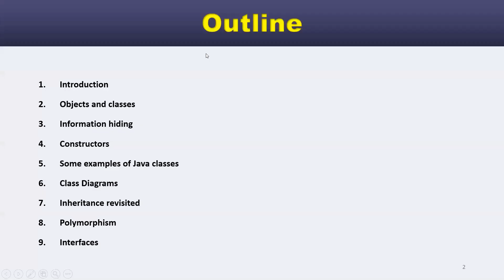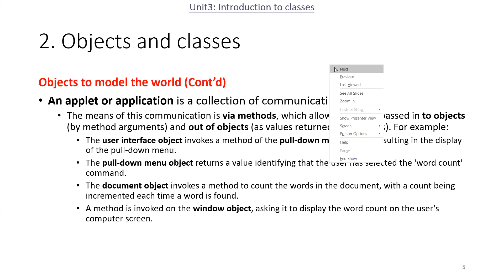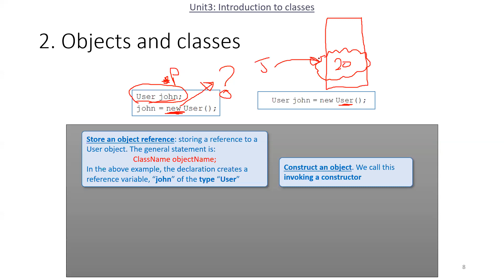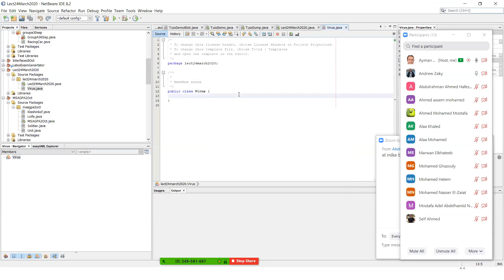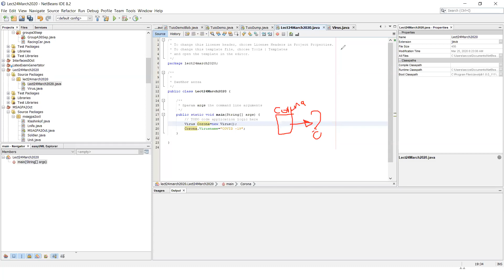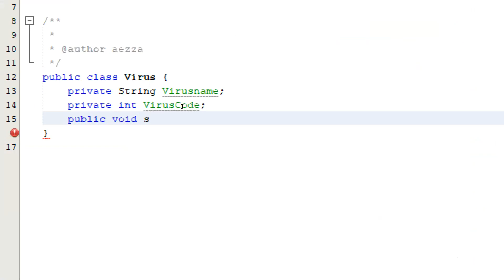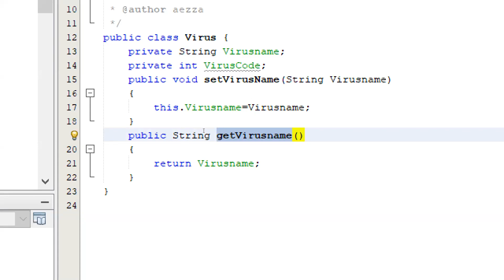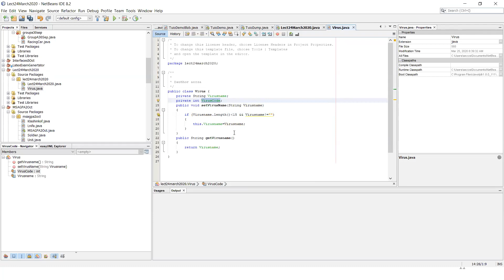Introduction to Object Oriented Classes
Set and Get
public and private
This keyword